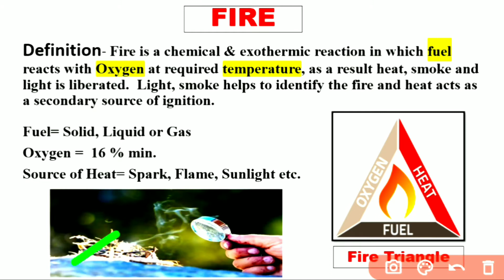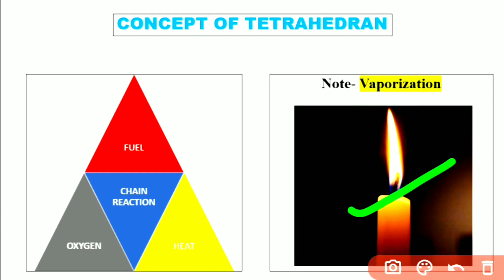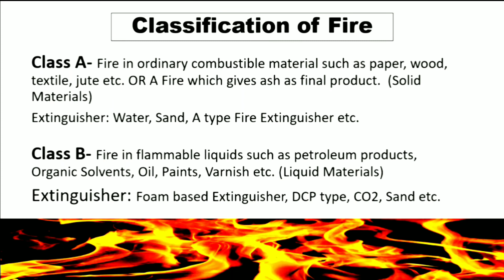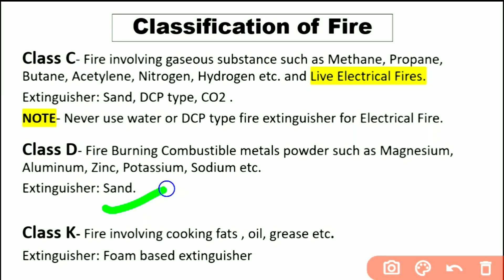How to survive in fire | Types of Fire | Fire Safety Training video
Hello Guys.. In this video I have explained the terms like "what is fire" , "Classification of fire" ,  "fire triangle", "fire tetrahedron" in very easy and simplified language. This video clear all your doudts related to fire and it's types. It is a part of industrial safety and safety management. Safety officer, safety supervisor, safety engineer, safety executive, HSE officer and safety professionals will be benefited. Watch other videos to be competent and excel your carrier. I hope you will LOVE this video.

Your Quires
आग और आग के प्रकार | अग्नि त्रिभुज
النار وأنواعها | مثلث النار
আগুন এবং আগুনের প্রকারভেদ | অগ্নি ত্রিভুজ
આગ અને આગના પ્રકારો | અગ્નિ ત્રિકોણ
ଅଗ୍ନି ଏବଂ ଅଗ୍ନି ପ୍ରକାର | ଅଗ୍ନି ତ୍ରିରଙ୍ଗା |
आगो र आगो को प्रकार | फायर त्रिकोण
आग आणि आगीचे प्रकार | अग्नि त्रिकोण
തീയും തീയുടെ തരങ്ങളും | അഗ്നി ത്രികോണം
Kebakaran dan Jenis Kebakaran | Segi Tiga Api
ಬೆಂಕಿ ಮತ್ತು ಬೆಂಕಿಯ ವಿಧಗಳು | ಅಗ್ನಿ ತ್ರಿಕೋನ
ਅੱਗ ਅਤੇ ਅੱਗ ਦੀਆਂ ਕਿਸਮਾਂ | ਅੱਗ ਤਿਕੋਣ
باهه ۽ باهه جا قسم | باهه مثلث
தீ மற்றும் தீ வகைகள் | தீ முக்கோணம்
అగ్ని మరియు అగ్ని రకాలు | ఫైర్ ట్రయాంగిల్
آگ اور آگ کی اقسام | آگ کا مثلث